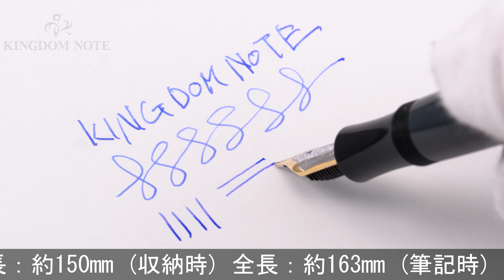MONTBLANC モンブラン 万年筆 作家シリーズ2001 チャールズ･ディケンズ F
ペンポイント多少摩耗、シリアルに多少の汚れ等みられますがその他外観綺麗な一本。2001年18000本限定

本体材質：樹脂、スターリングシルバー
ペン先材質：18金
字幅：F(細字)
機構：吸入式
全長：約163mm (筆記時)
胴軸径：約12mm
キャップ径：約16mm (クリップ除く)
最大径：約22mm (クリップ含む)
重さ：約43g
付属品：元箱一式